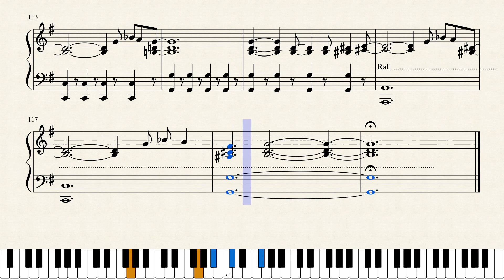Musique pour tous 15